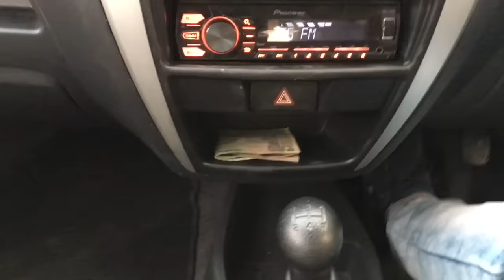How To Drive a Car ( 5 Mint May Sikhiye Car Chalana ) My Country My Ride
Thanks Guys For Watching My Video Hope You Enjoy The Video If You Did So Please Dont Forget To Subscribe Our Channel So That I Can Make More Videos For You Thanks

MY PHONE
MY MIC
My Camera
My Camera Mic
My Camera Tripod
My Camera Mic
My Home Tripod

RECOMMENDED PAGE :
For online shopping 🛍 in cheap rates with quality products...